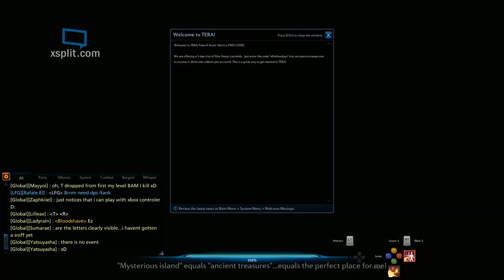Let's Play TERA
Watch me play TERA! This is an old video and there is no talking from me in it sorry!